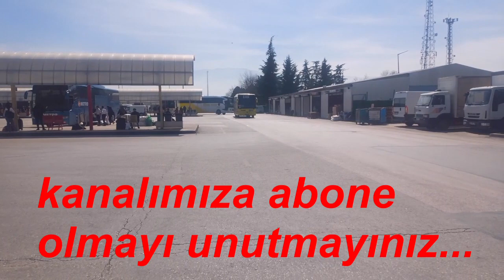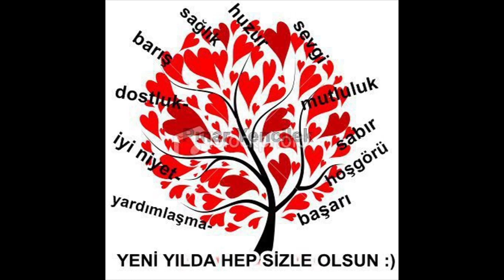BURSA TERMİNAL 21 MART 2023